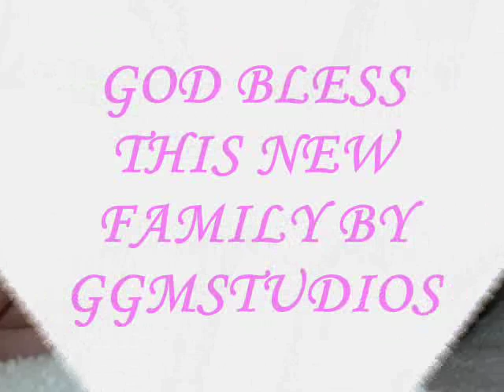DEDICATED TO SHAWN AND STEVE